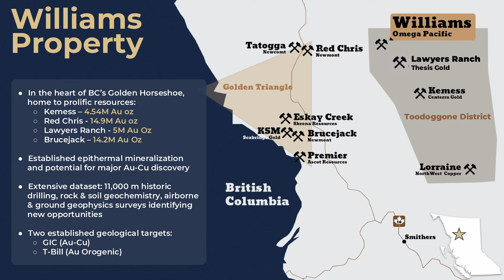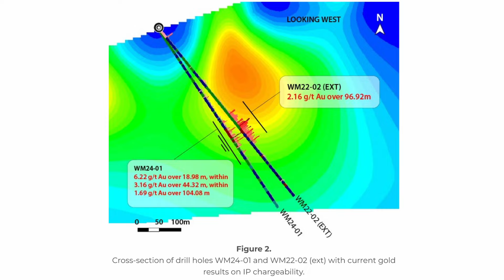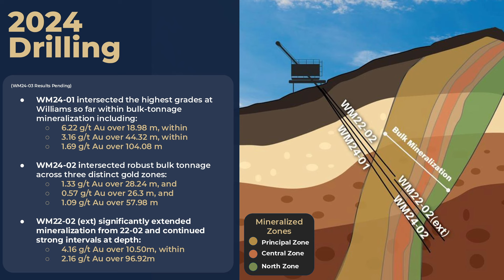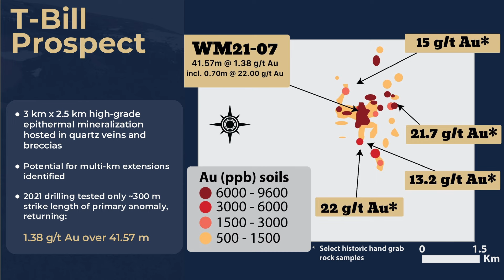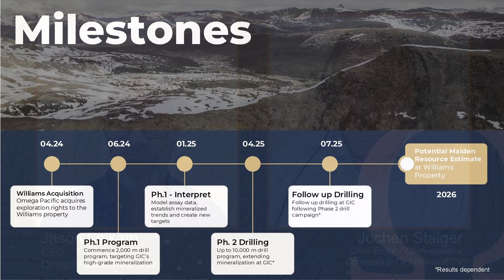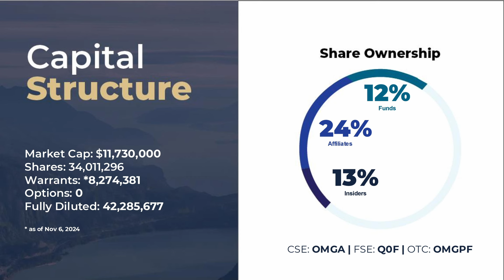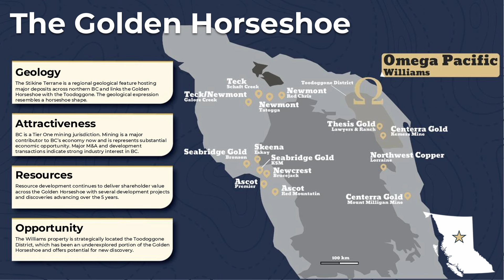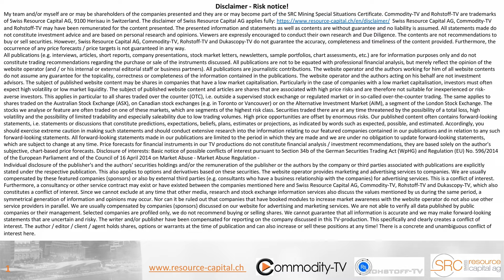Omega Pacific Resources: Early Stage Gold Exploration in Canada with Promising First Results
In this conversation, Jason Leikam, CEO of Omega Pacific Resources, discusses the company's exploration efforts in British Columbia, focusing on the Williams property and its two main targets: the GIC and T-Bill zones. He shares insights on recent exploration results and the company's strategic approach to financing and shareholder engagement. Leikam also touches on the long-term goals of the company and the broader market outlook for gold and copper.